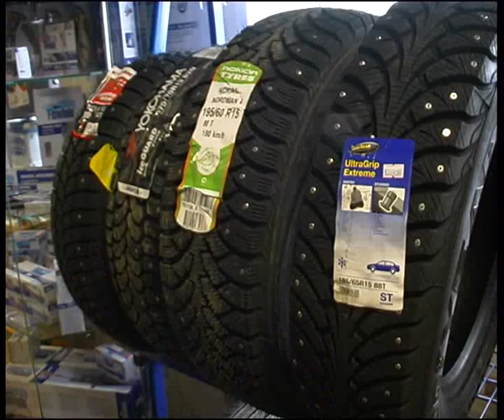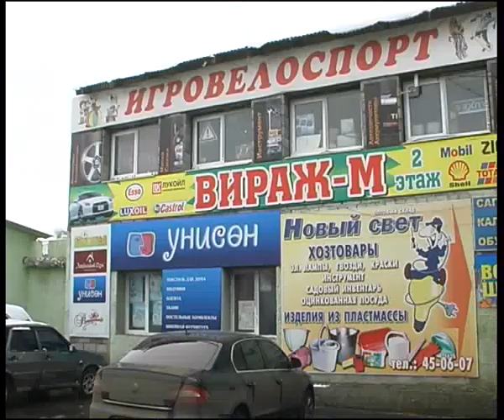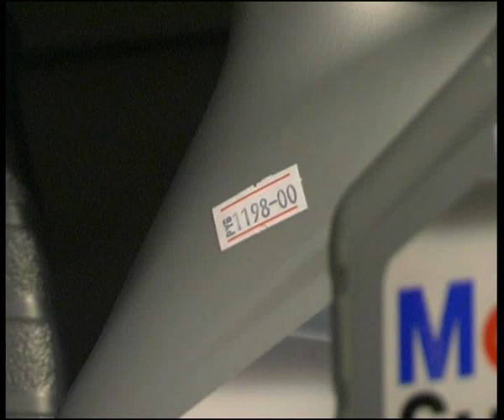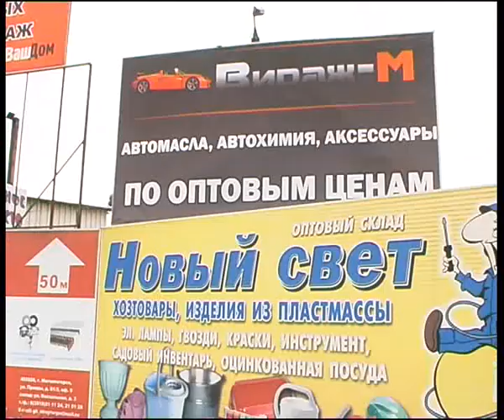virage m 11-11.flv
Челейкин - магазин "Вираж М" подготовка к зиме 2011, Cheleykin - prepear to winter with "Virage M" store .